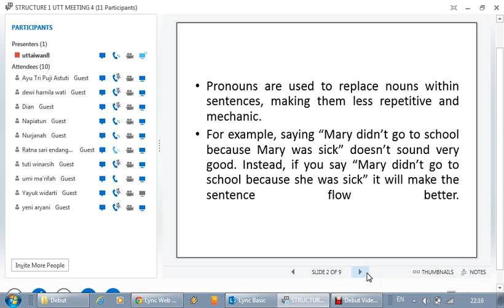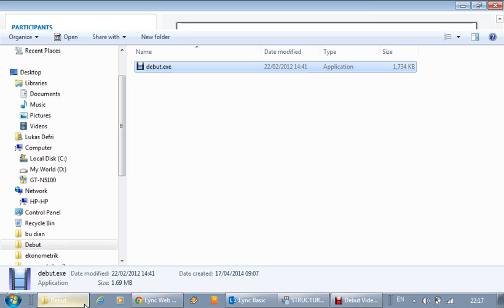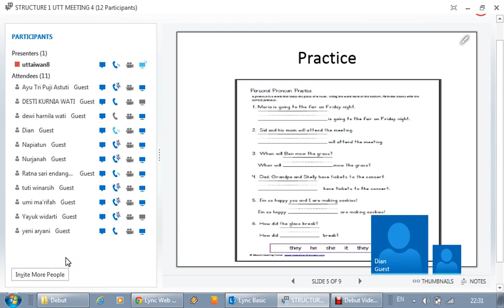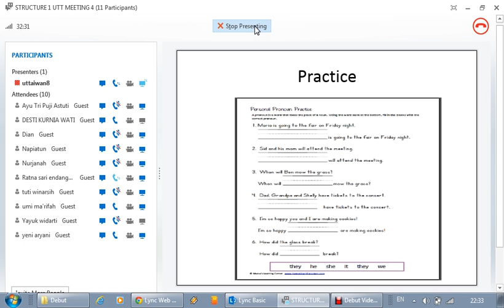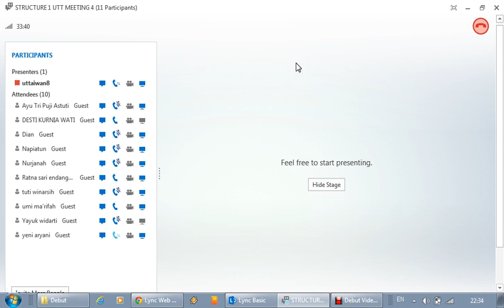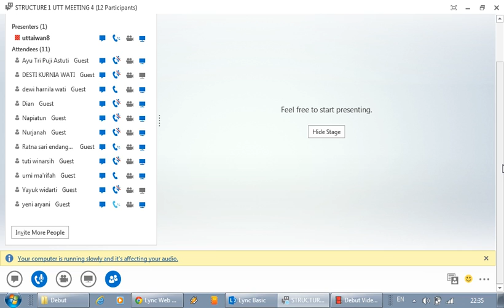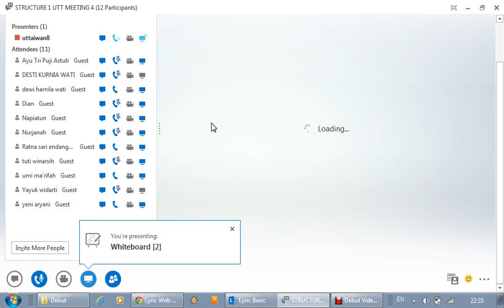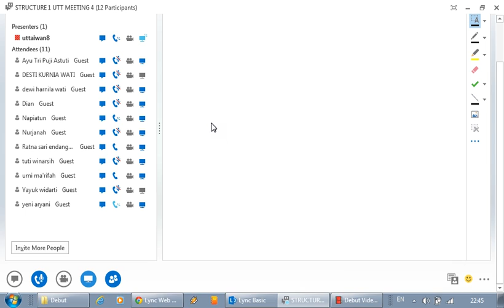2015.1- Structure 1 - UTT - Tuton 5 - 13 April 2015 - Part 2